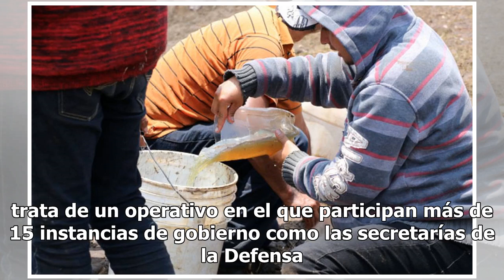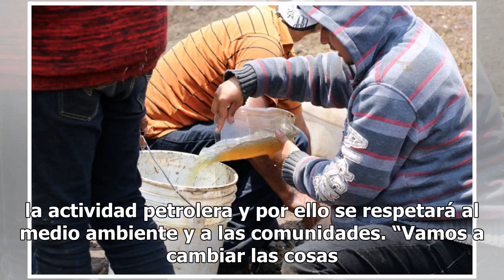Huachicoleo se combatirá igual que la corrupción: director de Pemex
El director de Petróleos Mexicanos (Pemex), Octavio Romero Oropeza, señaló que el delito del robo de hidrocarburos se combatirá en todo el país al igual que todo acto de corrupción por lo que habrá resultados. En entrevista, refirió que está en investigación todo lo relacionado a una posible complic...